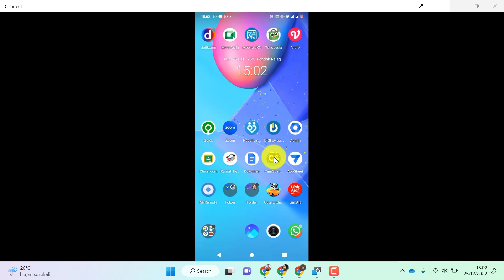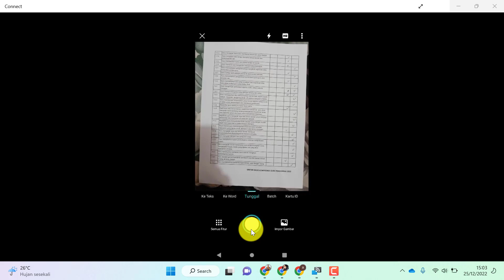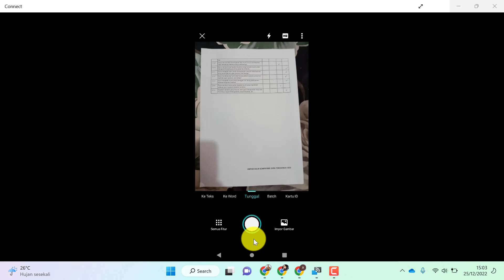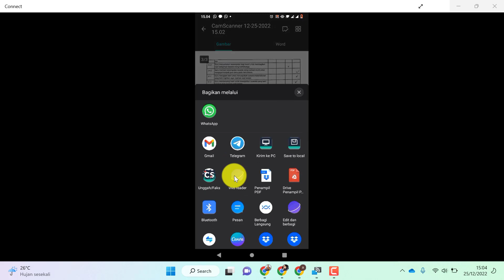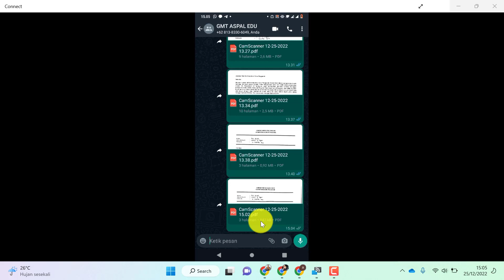CARA SCAN BANYAK DOKUMEN MENJADI PDF DAN LANGSUNG KIRIM KE WHATSAPP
Melakukan scan dokumen saat ini tidak harus menggunakan perangkat scanner. Ini bisa dipermudah dengan Hp yang kita miliki karena sejatinya hp kita memiliki kamera yang cukup baik. Pada kesempatan ini juga akan dibahas tentang CARA SCAN BANYAK DOKUMEN MENJADI PDF DAN LANGSUNG KIRIM KE WHATSAPP, cara menggunakan camscanner, dan cara melakukan scan dokumen dengan hp